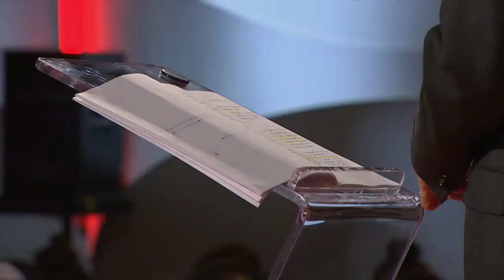Rémi Racine et/and Hubert T. Lacroix, APA/APM, Version originale bilingue/Original bilingual version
L’édition 2014 de l’assemblée publique annuelle de CBC/Radio-Canada s’est déroulée en direct du studio 47 de la Maison de Radio-Canada à Montréal, le 19 novembre 2014.

The 2014 edition of CBC/Radio-Canada’s Annual Public Meeting was held live from Studio 47 at La Maison de Radio-Canada in Montreal on November 19, 2014.